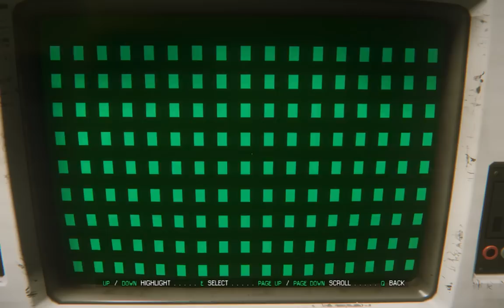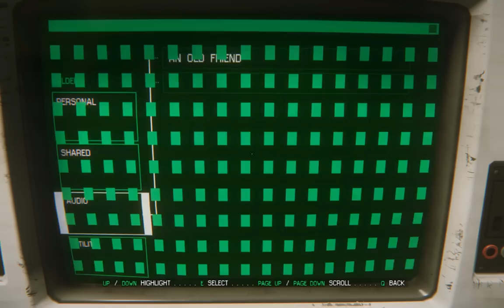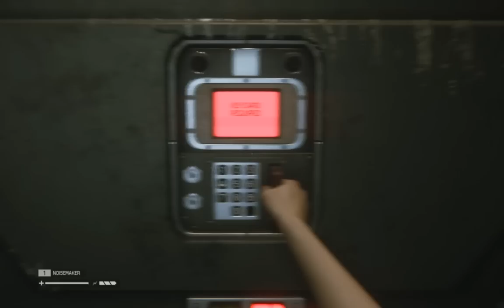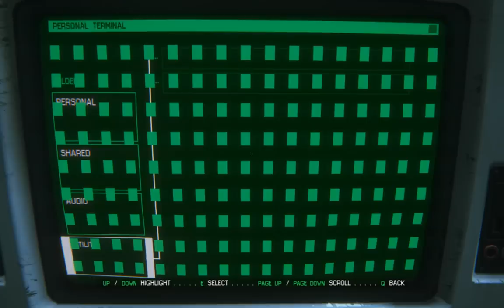Alien: Isolation / Türkçe Oynanış / San Cristobal Tıbbi Merkezi - Bölüm 8 [HD]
Technician Amanda Ripley is approached by Weyland-Yutani executive Christopher Samuels, who informs her that the flight recorder of the Nostromo was recently located and is being held aboard Sevastopol Station, a remote free port space station owned by the Seegson Corporation, in orbit around the gas giant KG-348. Samuels offers Amanda a place on the Weyland-Yutani team sent to retrieve it, so that she can have closure regarding the fate of her missing mother, Ellen Ripley. Ripley, Samuels, and Weyland-Yutani lawyer Nina Taylor, travel to Sevastopol onboard the courier ship Torrens, owned by Captain Diane Verlaine. The group arrive at Sevastopol to find the station damaged and communications dead. Ripley, Samuels, and Taylor attempt to spacewalk over to the station to investigate, but their EVA line is severed by debris and the three of them are separated.

Ripley manages to make her way inside the station and finds a complete breakdown of civil society: the station's crew have been reduced to small groups of frightened, paranoid looters who hoard scavenged resources and shoot non-group members on sight. She is briefly held hostage by a man named Axel, but convinces him to help her in exchange for a ride off the station aboard the Torrens. Axel explains that the current situation is due to a "monster" loose aboard the station, and soon after the Alien appears and kills him. Ripley evades it and contacts Samuels and Taylor, and discovers that Taylor has been injured, forcing Ripley to retrieve medical supplies from the station's med bay to treat her.

When Ripley reunites with Samuels and Taylor, the team is taken into custody by the station's Marshal, Waits, and his deputy, Ricardo. Waits explains that the Alien was brought on board the station by Marlow, captain of the Anesidora (the ship that found the flight recorder of the Nostromo) who is under arrest by Waits. Ripley speaks with Marlow and learns that the Anesidora crew discovered the derelict Engineer ship on LV-426, where Marlow's wife was impregnated by a facehugger. Marlow brought her aboard Sevastopol for treatment, and the Alien hatched from her and began to wreak havoc on board. Waits convinces Ripley to help him contain the Alien by luring it into a remote section of the station and sealing it inside. However, once the Alien is contained, Waits ejects the module from the station with Ripley still inside. She manages to find an EVA suit and space-jump back to Sevastopol, while the Alien is left behind in the jettisoned module as it falls into KG-348.

Ripley learns from Ricardo that Taylor was sent by Weyland-Yutani to retrieve the Alien, and that she freed Marlow in exchange for the location of LV-426. However, Marlow took her hostage and fled to his ship. Ripley and Ricardo pursue them in hopes of using the Anesidora to escape the station. However, they discover Marlow is attempting to detonate the Anesidora's fusion reactor to destroy the station and ensure the Aliens do not come into contact with humanity. Taylor kills Marlow while he is arguing with Ripley, then works together with Ripley to try to prevent the reactor explosion. They are only partially successful, however, with Taylor being killed by an electrical overload and Ripley escaping just as the ship explodes. The explosion does not destroy Sevastopol, but it damages the station's gravity stabilizers, causing it to begin falling into KG-348's atmosphere.

Ripley contacts the Torrens and escapes to it just as Sevastopol is destroyed, but Ricardo is attacked by a facehugger and she is forced to leave him behind. Aboard the Torrens, Ripley abruptly loses contact with Captain Verlaine, and subsequently discovers an Alien has boarded the ship as well. The creature corners her in the ship, but Ripley is able to get into a EVA suit and opens the airlock, sending both herself and the Alien into space. The game ends with Ripley adrift in space, waking up to the light of an unidentified vessel approaching her.